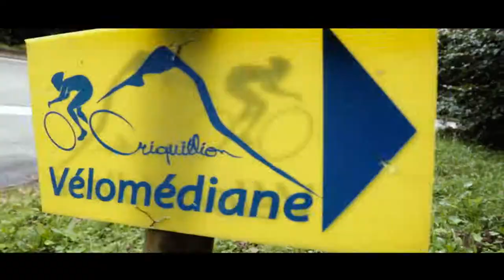Teaser 2019 Vélomédiane C. Criquiélion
Teaser de la plus importante cyclosportive de Belgique